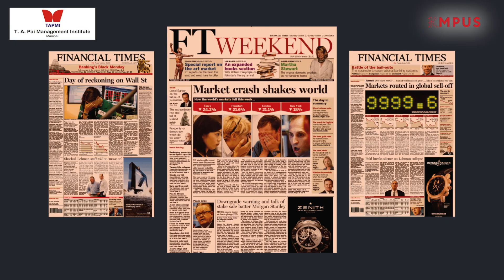Who Should Do An MBA In Times Like These! Ft. Prof. Vishwanathan Iyer, Dean Academics, TAPMI Manipal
B School education is going through a different time at the moment. A global pandemic and the economic crisis that has unfolded in the year 2020 has resulted in a lot of questions in the minds of aspirants. Whether to opt for a b-school education when every alternate day you see somebody you know losing their job on LinkedIn is a question a lot of them maybe are asking. To answer this question and provide you with interesting information about how the b-school and the business world in general behaves in the time of crisis, we have the Dean (Academics) of TAPMI, Manipal Prof. Vishwanathan Iyer. In this special episode, he delves deeper into the world of MBA, how crisis results in students flocking towards higher education, importance of upskilling and who exactly should opt for an MBA now. Watch this Konversation with him to know more.

Prof. Iyer has almost 2 decades of experience in academics and he personally has seen the financial crisis of 2008 unfold. Prof. Iyer shares his experience of the crisis and defines how it is different from the pandemic this year. What should students focus on going forward and what exactly will make their prospects of landing in a better job in the future.
He further mentions how TAPMI has dealt with the crisis smoothly and why students should consider being part of this thriving B-school culture. Tell us what you think about joining a B-school now, keeping in mind the current economic situation.